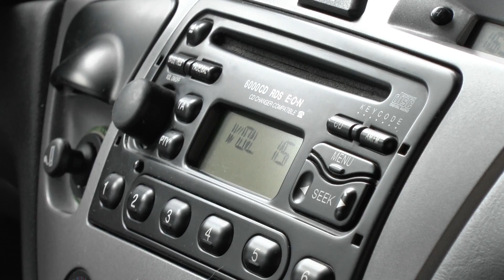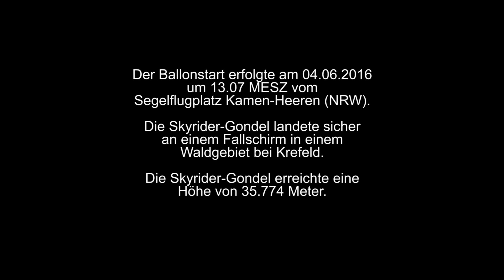Skyrider - Mission 4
Unser Ziel ist die Beförderung einer Nutzlast (Kamera etc.) mit Hilfe
eines Wetterballons in min. 30 km Höhe. Sichere Landung und die Bergung
der Nutzlast. Auswertung in Form eines Filmprojektes in HD.

Am 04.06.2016 erfolgte der 4. Stratosphärenflug der Skyrider-Kapsel.
Bestückt war die Kapsel mit drei Film- und einer
Fotokamera sowie einem Bordcomputer für verschiedene Messungen. Die
genaue Position der Kapsel wurde per Funk und GPS übermittelt.
Startplatz war der Sportflughafen in Kamen - Heeren. Gelandet ist die
Kapsel, sicher an einem Fallschirm, im Waldgebiet bei Krefeld.

Maximal erreichte Höhe um 15.03 MESZ: 35774m.